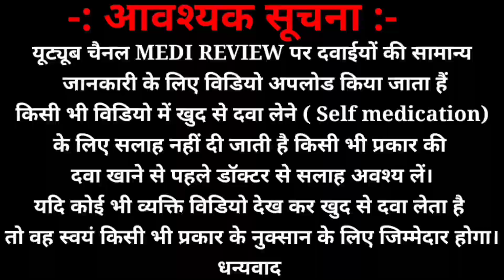आज आपको जानकर हैरानी होगी - Zn20 Syrup किस काम आता है?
Zn20 Syrup के फायदे हिंदी|Zn20 Syrup किस काम आता है|

Zn20 Syrup किस काम आता है, zn20 Syrup how to use, Zn20 Syrup के फायदे हिंदी में, zn20 Syrup dose, zn20 Syrup side effects, zn20 Syrup price